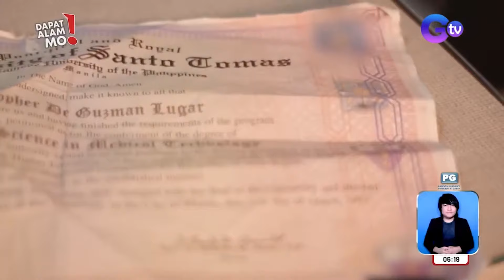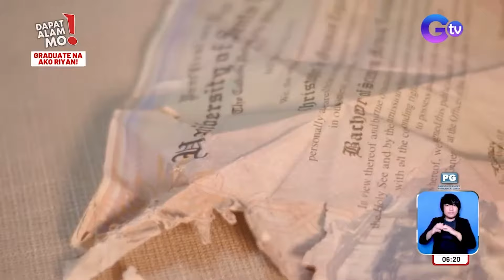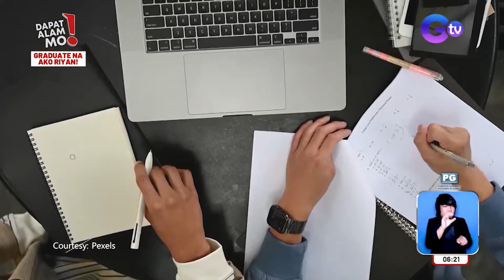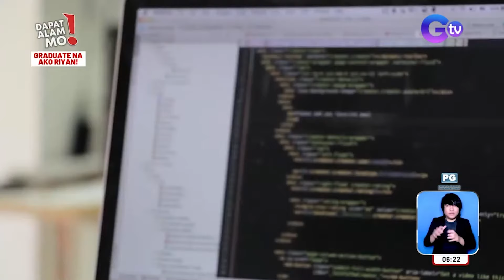Diploma, bakit tinupi ng parang eroplano? | Dapat Alam Mo!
Aired (February 13, 2024): Simbolo ng sipag, tiyaga at determinasyon — ‘yan ang pinaghihirapan ng bawat estudyante na diploma. Pero sa isang nag-viral na video, ginawang eroplanong papel lang ang kanyang diploma?! Ang kuwento sa likod niyan, alamin sa video.